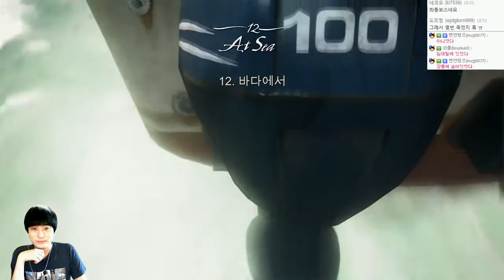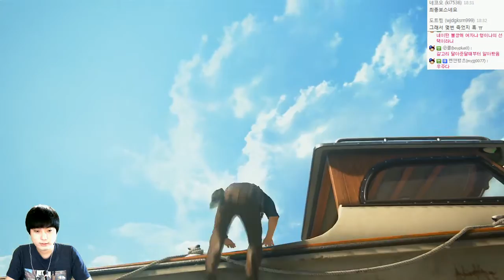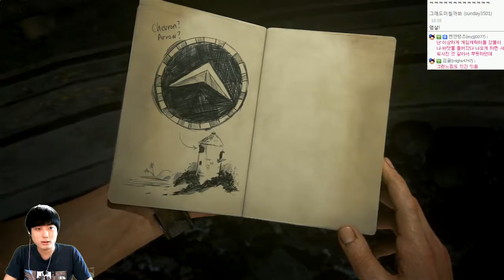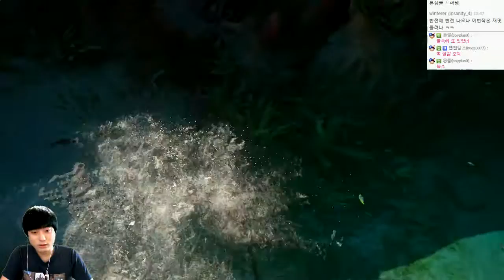언차티드4 : 해적왕과 최후의보물 | 영화이상의 액션어드벤쳐 | #18 - by조마문 (PS4) ( 초고화질 UNCHARTED 4 : A Thief's End )